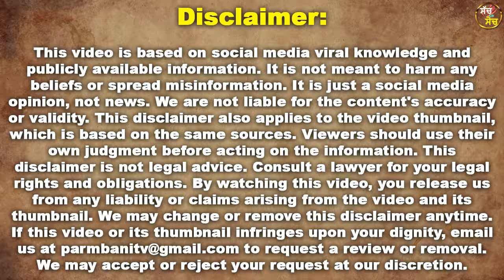ਵੱਡੀ ਭੈਣ ਦਾ ਰਿਸ਼ਤਾ ਤੈਅ ਹੋਣ ਤੇ Sukhbir Singh Badal ਦੀ ਛੋਟੀ ਕੁੜੀ ਨੇ ਠੋਕੀ ਆਪਣਾ ਪਿਤਾ Sukhbir Singh Badal